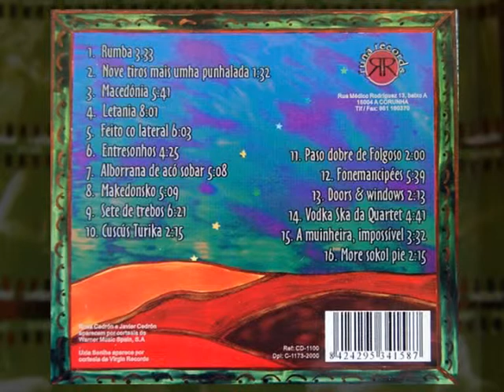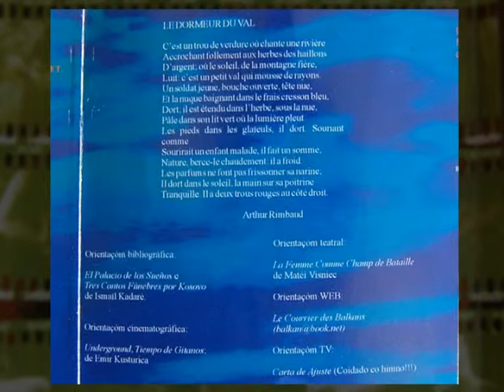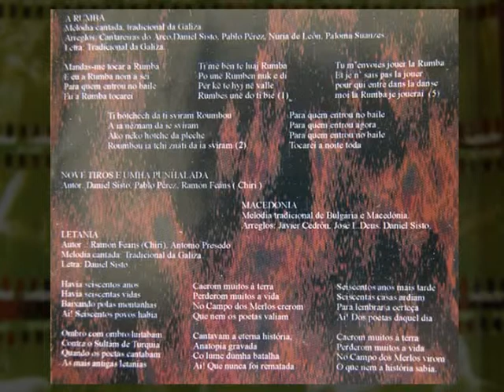BALL-CANS - 14 - Vodka ska da quartet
Ball-cans - Projecto Ninguem